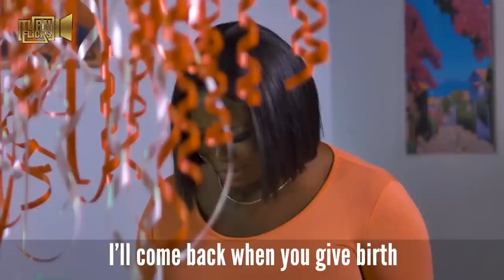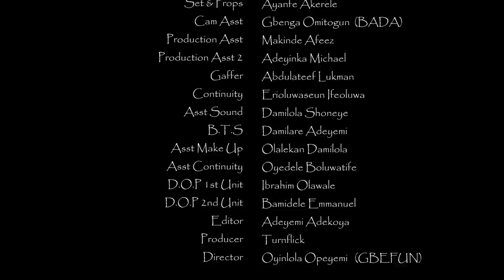Okele and his pregnant wife Damilola Oni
This comedy skit will make you laugh till you pee on yourself
Starring: Okele Tunde Usman and Damilola Oni

Our Favourite Camera
Beast of all time Gimbal
Favourite Low Light Lens
Portable Light

BUDGET WIRELESS LAV MIC👇

BEAST OF A STABILIZER FOR PERFECT SMOOTH SHOTS👇

CHEAP STABILIZER BUT GREAT FOR SMOOTH SHOTS👇

AFFORDABLE STABILIZER/GIMBAL WITH QUICK RELEASE PLATE👇

BEST VLOGGING MIC

FAVORITE CINEMA LENS

TURNFLICKS is the home of the latest and greatest movies, documentaries, tv shows, web series, How to videos and Tutorials from around the globe including Nigerian Nollywood movies.

Best of Mercy Johnson